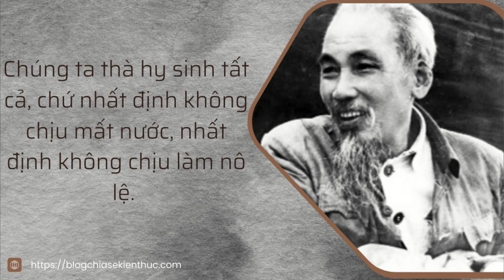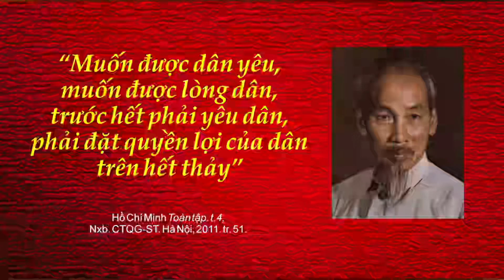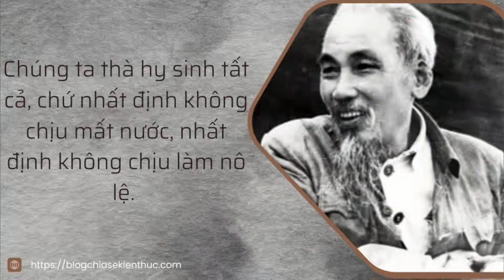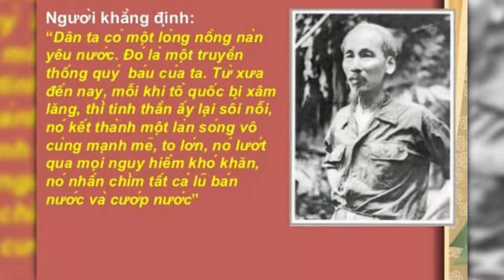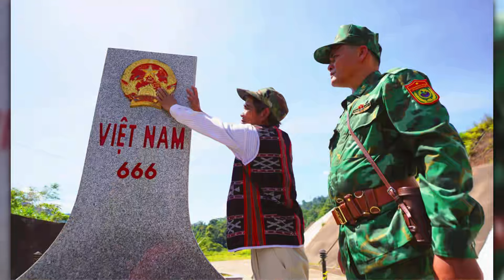CDBHB3589. Quyết tâm xây dựng một nước Việt Nam ngày càng giàu mạnh, văn minh, văn hiến và anh hùng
Tự hào và tin tưởng dưới lá cờ vẻ vang của Đảng, quyết tâm xây dựng một nước Việt Nam ngày càng giàu mạnh, văn minh, văn hiến và anh hùng
Tổng Bí thư Nguyễn Phú Trọng